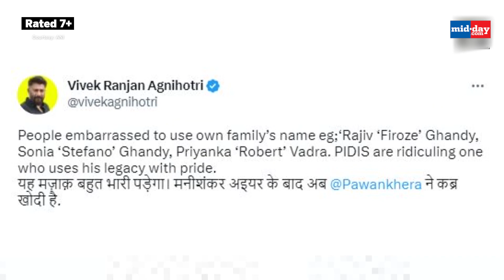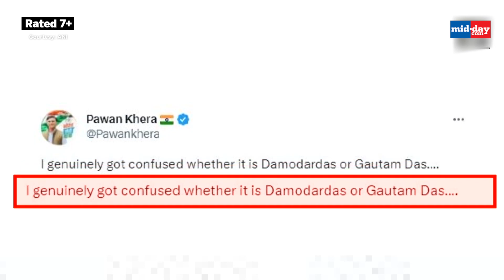Pawan Khera Sparks Controversy Over PM’s Father’s Remarks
Congress Spokesperson Pawan Khera landed in a soup after his remark against name of PM Modi’s father. During a press conference on Adani-Hindenburg row, Pawan Khera referred to PM as Narendra 'Gautam Das' Modi. However, Pawan Khera later clarified, “Is it, Gautam Das or Damodar Das?” “Though the name is Damodar Das, his actions are similar to Gautam Das” mocked Congress leader. After receiving widespread condemnation, the Congress leader said that he was actually confused.